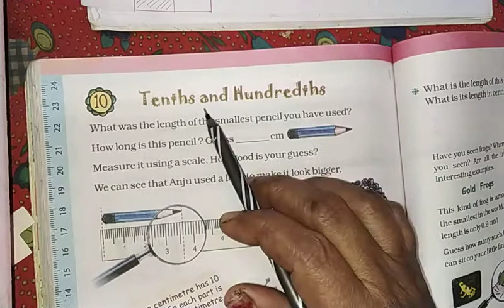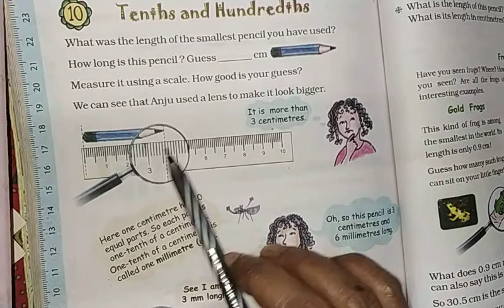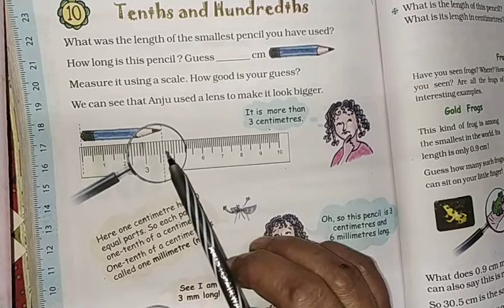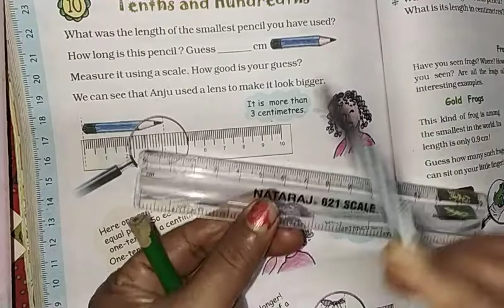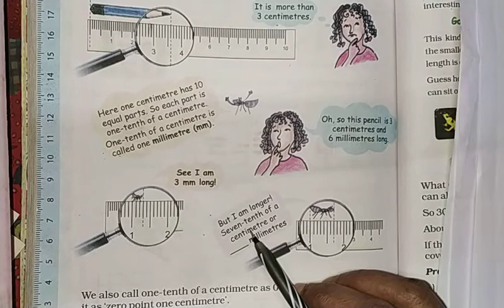Cbse class 5 maths Tenths and Hundreds Malayalam